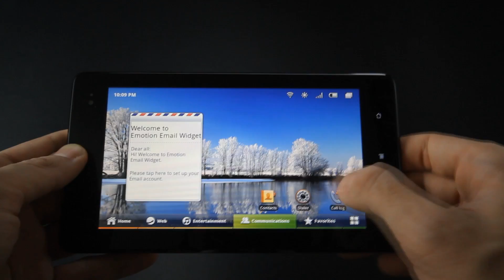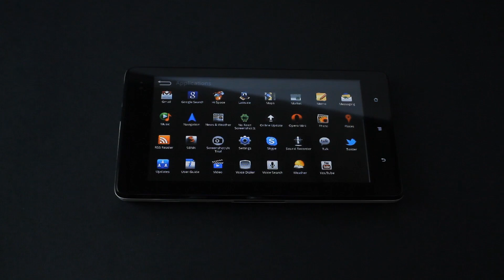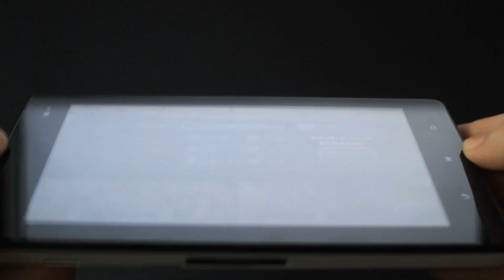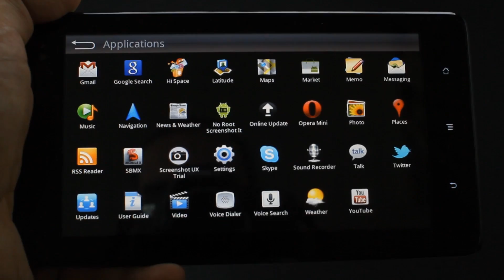Review - Huawei S7 slim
Od kompanije Telenor smo na test dobili jos jedan tablet, ovoga puta marke Huawei sa oznakom S7 slim. Nase utiske pogledajte u videu.

Za sva pitanja i sugestije koje imate, ostavite komentar i rado cemo Vam odgovoriti.